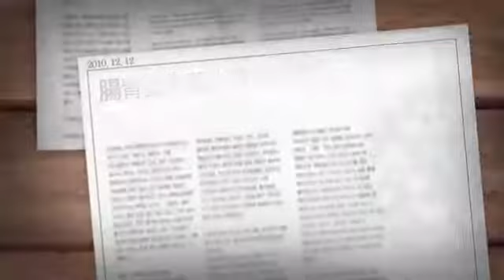艾多美益生菌 Probiotics 10+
ATOMY艾多美益生菌（Probiotics 10+ Plus)
💟含30亿活性益菌，包括乳酸桿菌及隻岐桿菌，益菌的营养来源，促进益菌在肠内繁殖。
💟专利技术，30亿细菌，免受胃酸破坏，直达肠道。
💟促进肠道正常蠕动，增强肠道抵抗力。
💟益菌有助抑制害菌生长，减少肠内积聚的毒素，健康排毒。
💟缩短食物停留於肠道的时间，避免吸收过多脂肪，有助条减小腹。
特别针对一些食欲不振的孩子适当可以进食，可以增加食欲。
艾多美益生菌长效复合乳酸菌含有12种活性酸菌、帮助乳酸菌生长的果寡糖及其他有益人体健康之植物营养素，天天食用，可帮助维持健康。
每包含30亿个活菌，运送活性乳酸菌到体内肠道，改变细菌丛生态，帮助维持消化道机能，使排便顺畅。
💥益生菌功能：
➡改善腹瀉
➡幫助消化
➡较低胆固醇
➡较低血压
➡预防便秘
➡帮助排毒
➡改善过敏
➡提高身體的免疫力
➡治療陰道白念珠菌感染
➡降低幽門螺旋桿菌感染

❤ 购买一小箱里面（4盒120条装）！
❇️ 每日只需吃一条
❇️ 大人与小孩都需要吃益生菌

在
你是 消费者 也是
好好体验艾多美绝对天然环保，绝对品质，绝对价格 的产品。
好好使用产品+
使用网络后台建构跨国大联盟的大好时机！！！(全球连线)
生活就要消费，一辈子在消费
消费就要花钱，一辈子在花钱
花钱也可以转为赚钱，简单换个品牌罢了
这是观念、习惯的问题。现在开始就种下好的习惯吧！它将成就您的一生!
是韩国政府机构注资的网上消费致富平台
可以✅省钱✅不赚差价✅赚奖励
☞免费注册(马上注册，马上有你自己的ID)
想了解更多艾多美欢迎加我
微信号：ahk830830